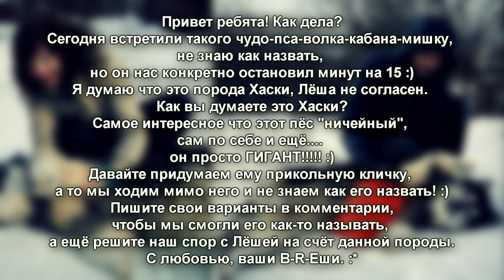ПРОСТО ДИНОЗАВР :) СТАЯ ДИКИХ ВОЛКОВ